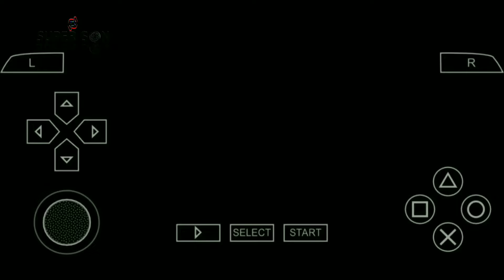Dragon Ball z - Shin Budokai Another Road Opening PSP - Super Son